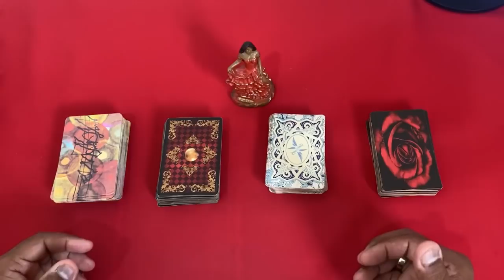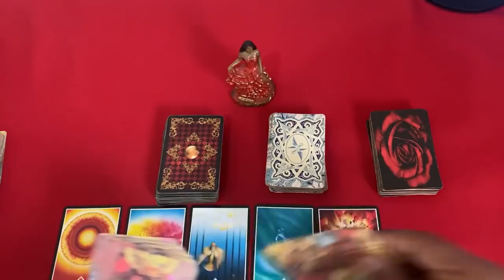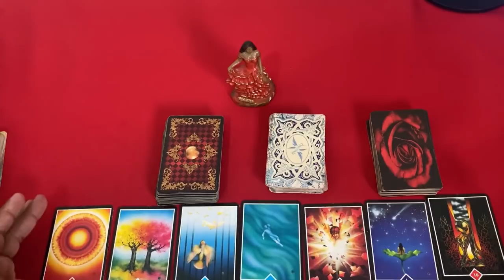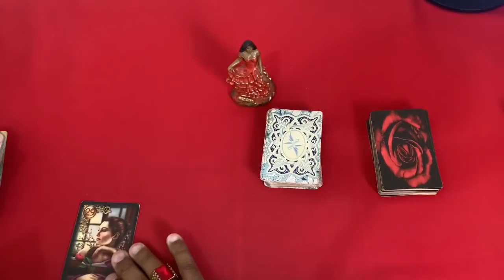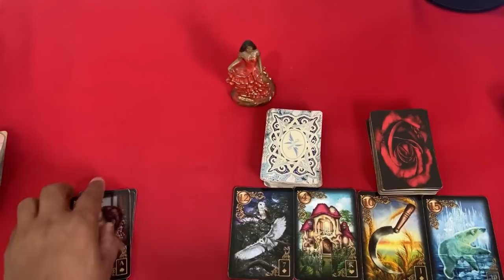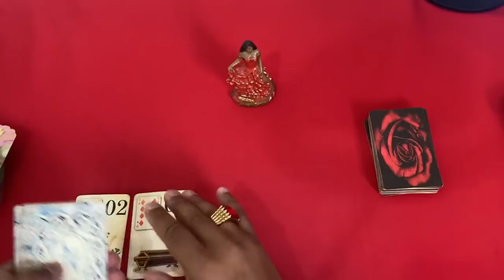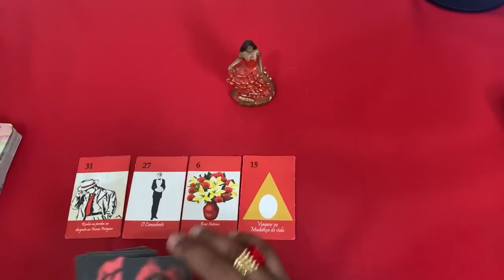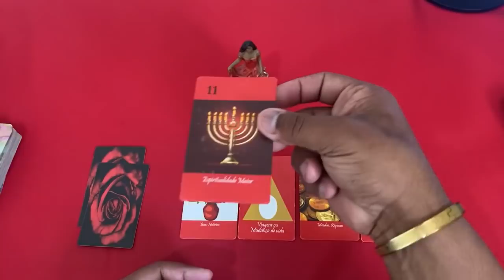📣🟢🌞 O Tarot Responde